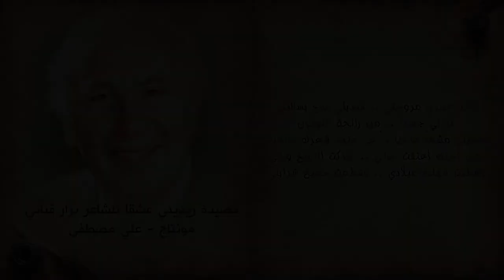قصيدة زيديني عشقا للشاعر نزار قباني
مونتاج علي مصطفى
24 / 12 / 2018